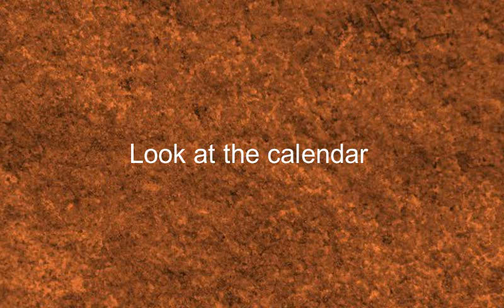Como se dice Mira El Calendario en Ingles